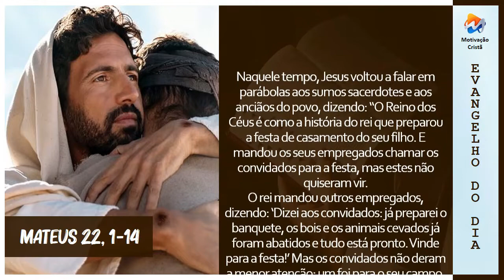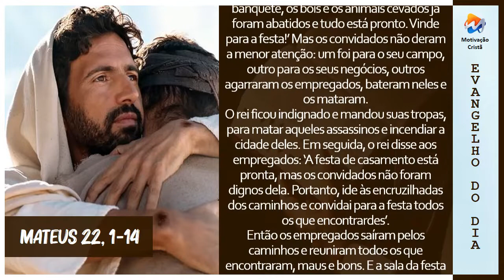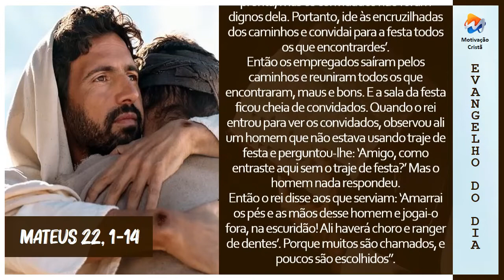Leitura do Evangelho | Mateus 22, 1-14 (Motivação Cristã ✞)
Naquele tempo, Jesus voltou a falar em parábolas aos sumos sacerdotes e aos anciãos do povo, dizendo: “O Reino dos Céus é como a história do rei que preparou a festa de casamento do seu filho. E mandou os seus empregados chamar os convidados para a festa, mas estes não quiseram vir.

O rei mandou outros empregados, dizendo: ‘Dizei aos convidados: já preparei o banquete, os bois e os animais cevados já foram abatidos e tudo está pronto. Vinde para a festa!’ Mas os convidados não deram a menor atenção: um foi para o seu campo, outro para os seus negócios, outros agarraram os empregados, bateram neles e os mataram.

O rei ficou indignado e mandou suas tropas, para matar aqueles assassinos e incendiar a cidade deles. Em seguida, o rei disse aos empregados: ‘A festa de casamento está pronta, mas os convidados não foram dignos dela. Portanto, ide às encruzilhadas dos caminhos e convidai para a festa todos os que encontrardes’.

Então os empregados saíram pelos caminhos e reuniram todos os que encontraram, maus e bons. E a sala da festa ficou cheia de convidados. Quando o rei entrou para ver os convidados, observou ali um homem que não estava usando traje de festa e perguntou-lhe: ‘Amigo, como entraste aqui sem o traje de festa?’ Mas o homem nada respondeu.

Então o rei disse aos que serviam: ‘Amarrai os pés e as mãos desse homem e jogai-o fora, na escuridão! Ali haverá choro e ranger de dentes’. Porque muitos são chamados, e poucos são escolhidos”.